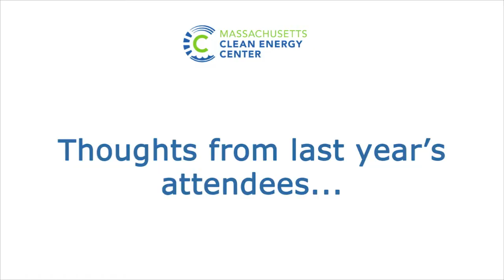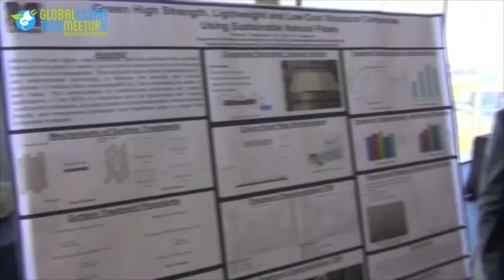Global Cleantech Meetup 2012 Highlight Video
Outtakes from the 2012 Global Cleantech Meet-up.